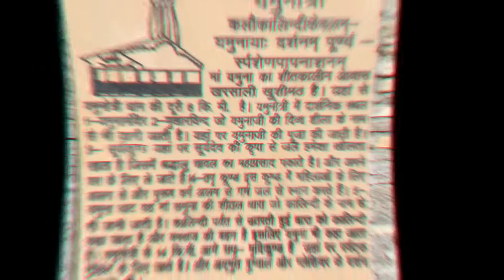Winter Yamunotri Dham 2021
Hi Guys,
Yamunotri Dham in winter 16 Jan 2021
Mata Yamuna temple at Kharsali Village
kharsali Village shown in next video